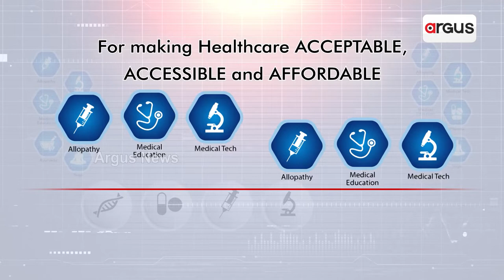Argus Health Conclave 2022 on 3-Dec | Odisha Health Connect | Argus News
Health Conclave 2022 | Argus Odisha Health Connect | Ensuring Quality Healthcare to all in Odisha